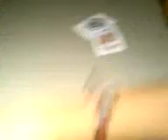69 (unsuited) vs AK (unsuited)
6 de diamantes y 9 de corazones vs As de naipes y Rey de diamantes